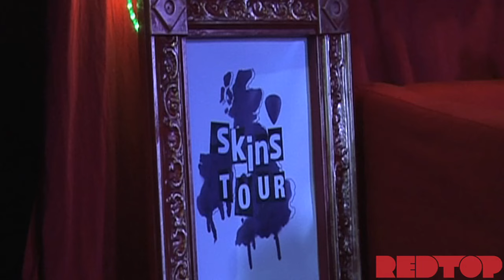Redtop Meets: SEAN TEALE and LAYA LEWIS (Nick and Liv from Skins 5 Interview)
With the new series on our screens on Thursday nights we've now been formally introduced to the new kids on the Skins block. However, in true Redtop fashion, we wanna know more! So who better to give us the low down than Skins cast members Laya Lewis and Sean Teale aka Liv and Nick off Skins.  We had a good chat about awkward first days, milk-filled comdoms and the pair pick their favourite Skins characters of all time.